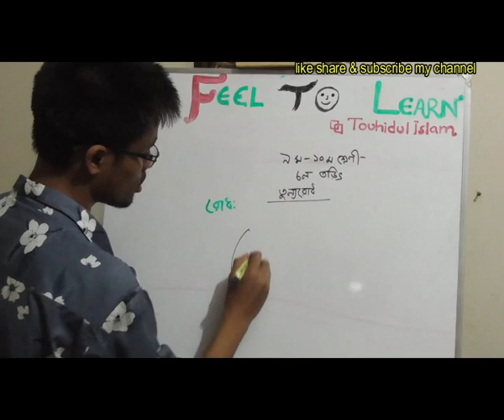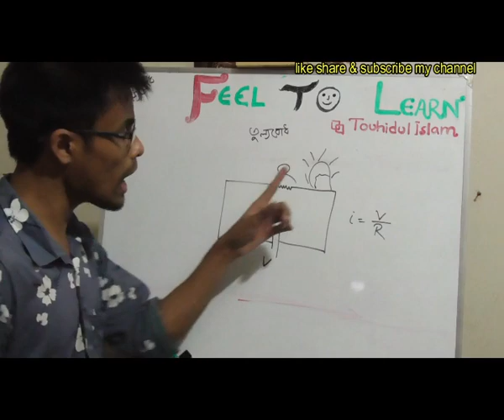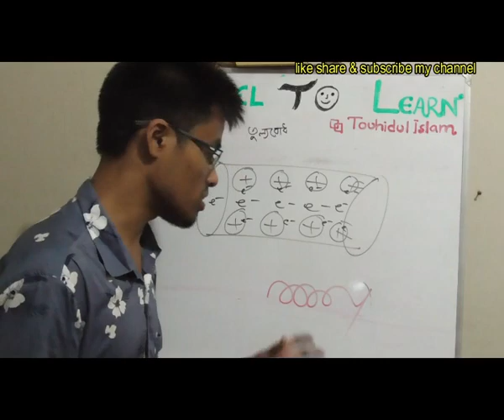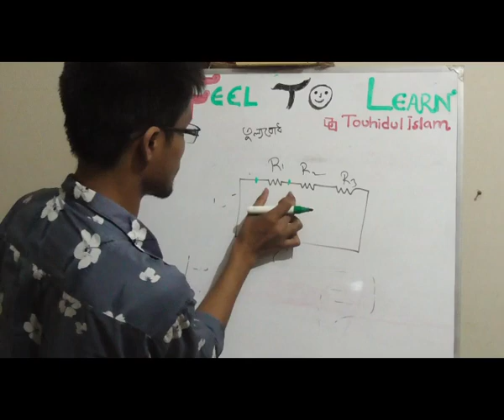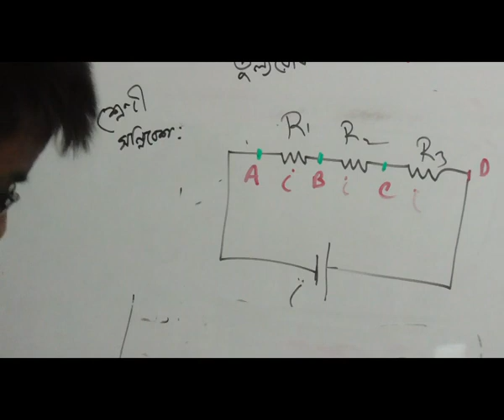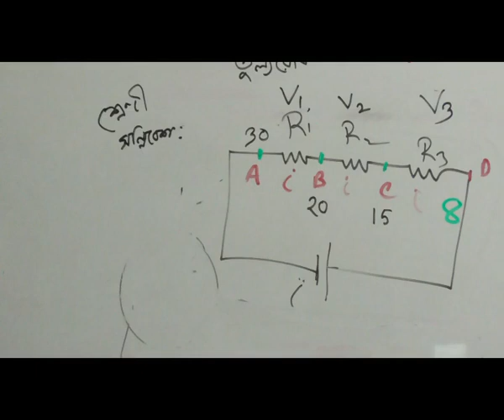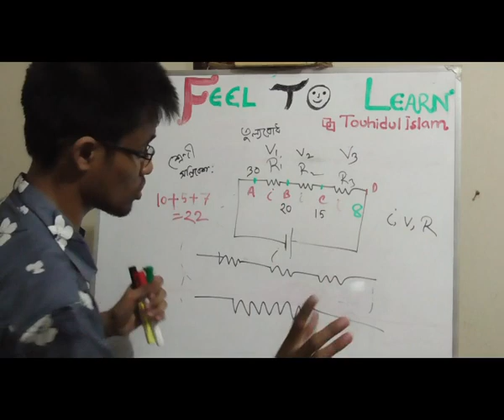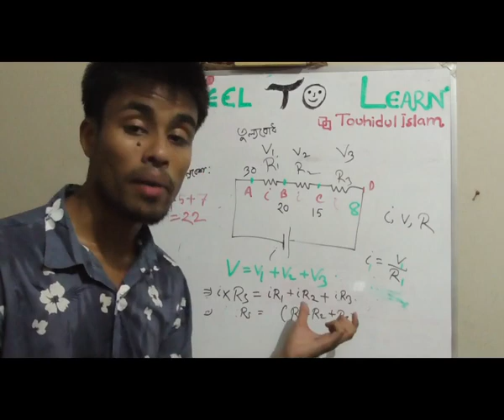রোধের শ্রেণী সন্নিবেশ কুইক (rudher sreni sonnibesh quick)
রোধের শ্রেণী সন্নিবেশ কুইক (rudher sreni sonnibesh quick) is uploaded on quickonlineschool